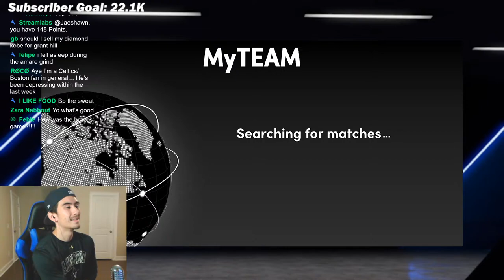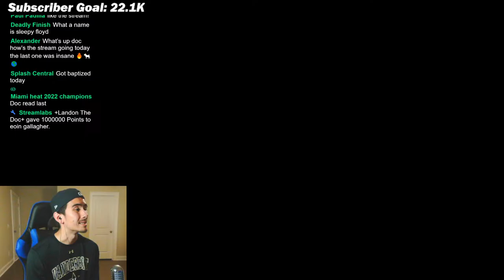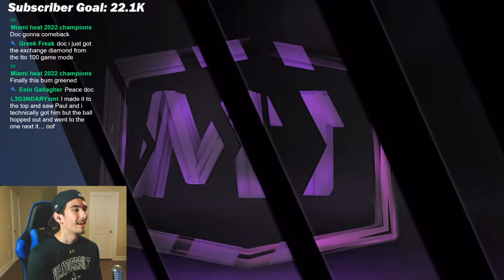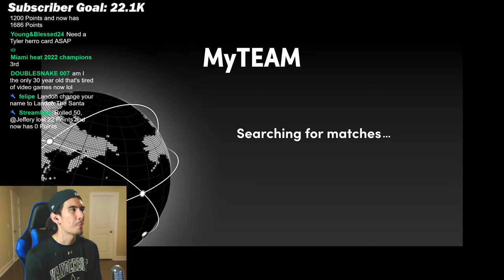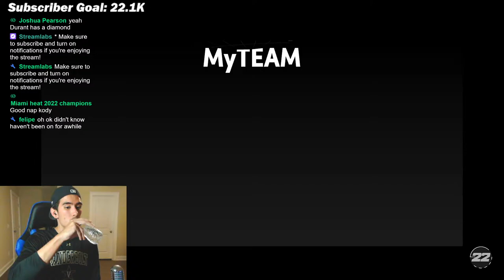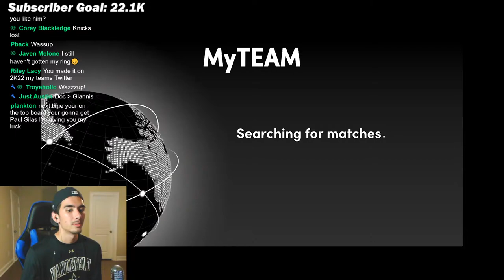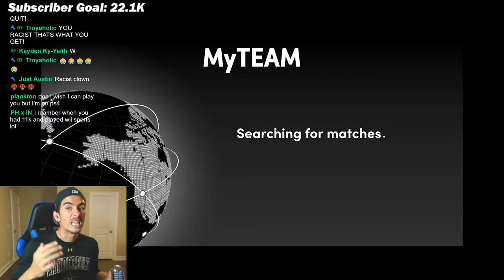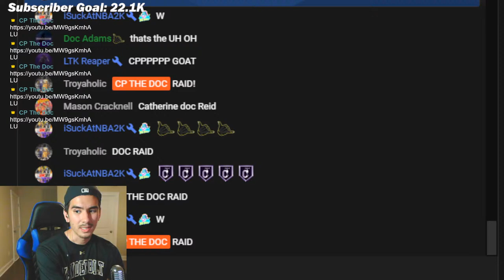TRIPLE THREAT ONLINE GRIND FOR DIAMOND PAUL SILAS IN NBA 2K22 MYTEAM! WILL I GET HIM TODAY?!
On Friday, I finished 'NBA 75' Domination in NBA 2K22 MyTeam, and unlocked PINK DIAMOND AMAR'E STOUDEMIRE!

It was a long grind that took nearly 16 hours to complete, but nevertheless, I'm happy that I don't have to play any more Domination for the remainder of the season!

My next grind in Season 2 of NBA 2K22 MyTeam begins today! I will be playing Triple Threat Online and trying to get the brand new grand prize, DIAMOND PAUL SILAS!

Silas is a SF/PF who can be found on the top TTO board. I've heard that he is one of the best forwards in the game, so my goal is to get him in this stream!

Whether I get him or not, it should be fun to relax and grind out some TTO today! So with all of that being said, you guys sit back and enjoy the stream! Let's see if we can secure this SILAS!

60 POINTS:

Andre Iguodala Tomahawk (!redeem iguodala)

Magic Johnson Flashy Pass (!redeem showtime)

John Wall BLOCK! (!redeem johnwallblock)

CP3 TO BLAKE (!redeem lobcity)

Russell Westbrook vs Lillard (!redeem brodie)

John Wall Flexing (!redeem flex)

Steph Curry Cooking (!redeem lookatcurryman)

SCOTTIE PIPPEN SLAM! (!redeem scottie)

1. Sit back
2. Relax
3. And enjoy the stream 🤟